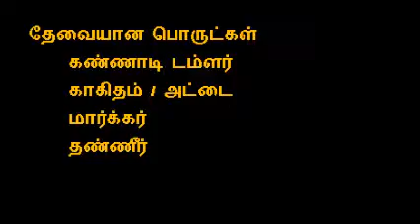Reversing Arrow Experiment for kids in Tamil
When light passes from one material to another,  it can bend or refract.